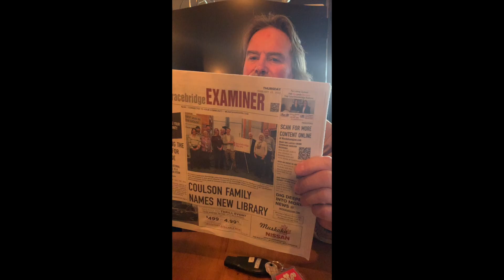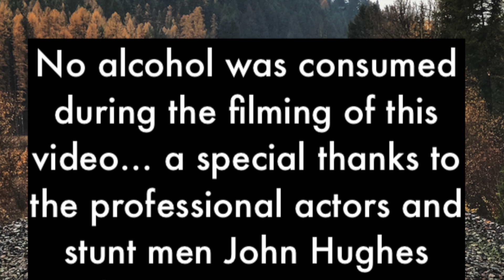[[THE HONEYDOOS]]. "Simple Man"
Vocals/Lyrics/Guitar: Bill Askew
Lead Guitar/Back-up Vocals: Nate Waldes
Drums: Gord Darke
Banjo: Graham Stone
Bass: Oscar Righetti

A special thanks to John Hughes and Matt Montgomery for the acting and professional stunt work...No animals were hurt and no alcohol was consumed in the making of this video!!!